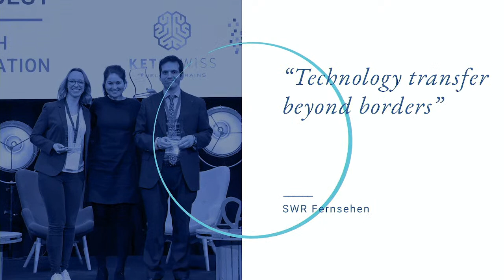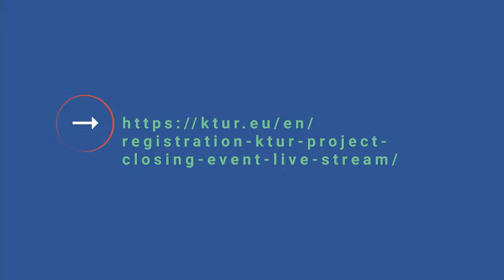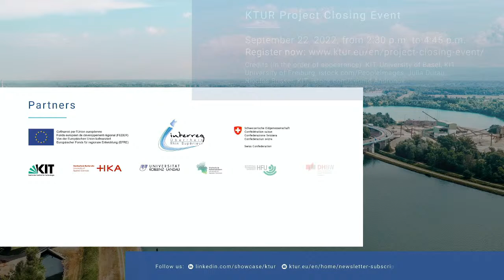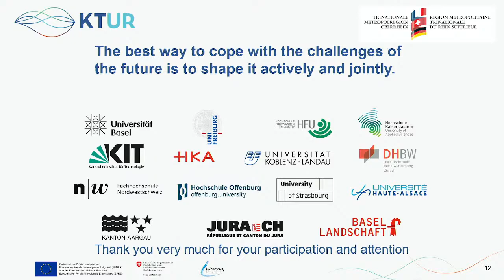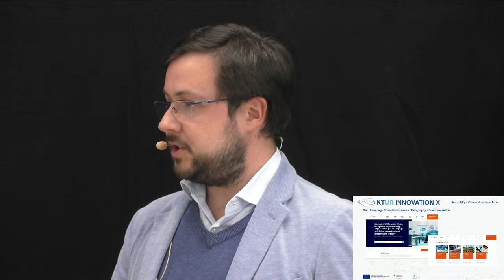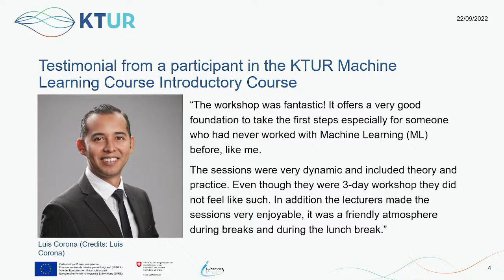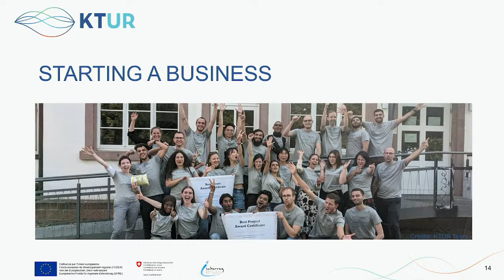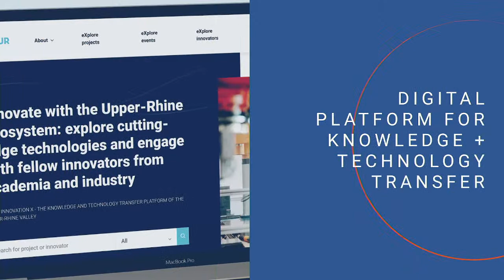KTUR Project Closing Event | LIVE from KIT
Welcome to the KTUR Project Closing Event! We are broadcasting live from the Karlsruhe Institute of Technology.

After almost three years, the Interreg project KTUR – "Knowledge Transfer Upper Rhine" is ending. Today, from 2:30 p.m. to 4:45 p.m., the project partners will present the results of the various project measures that were tested and implemented to promote knowledge and technology transfer in the Upper Rhine region.

If you would like to use the lecture translator for German or French translation, please use following